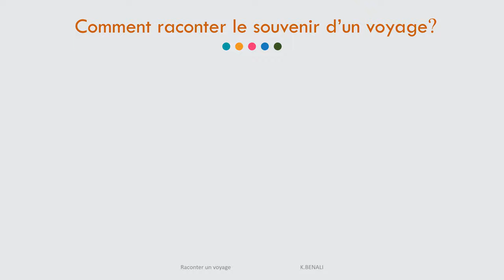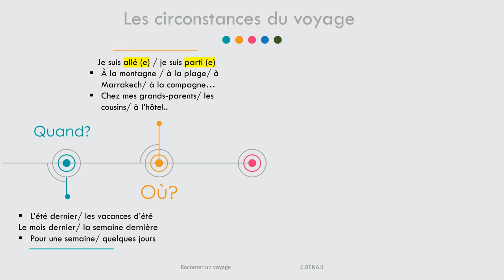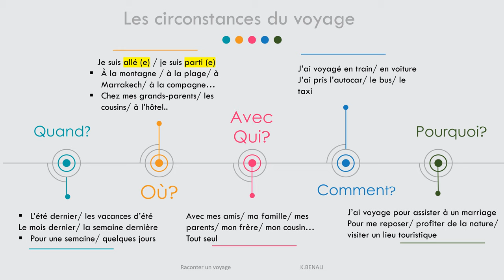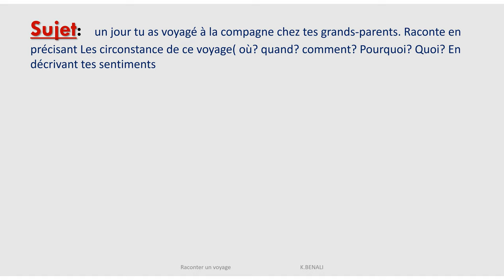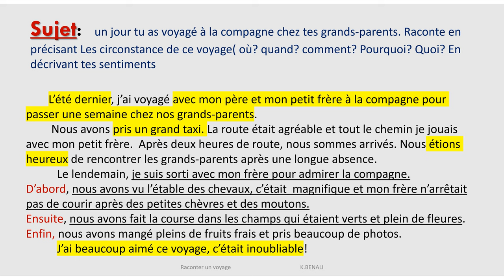Raconter un voyage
raconter un souvenir en respectant les étapes du récit
Raconter oralement
Raconter par écrit
Production écrite facile